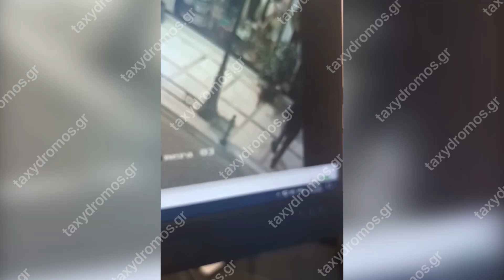VIDEO ΤΗΝ ΩΡΑ ΠΟΥ ΞΕΨΥΧΑΕΙ ΤΟ ΓΑΤΑΚΙ ΣΤΟ ΒΟΛΟ ΜΕΤΑ ΤΗΝ ΜΑΧΑΙΡΙΑ ΤΟΥ ΔΡΑΣΤΗ